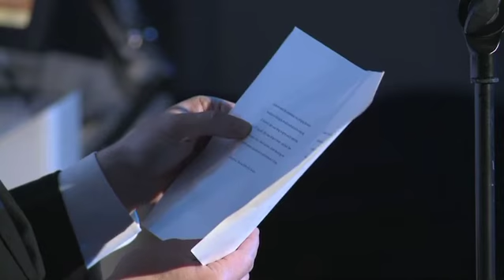The Great Order of the Universe (Christian Bök)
Christian Bök performs 'The Great Order of the Universe' at Teesside University in Darlington (UK) for 'Species of Spaces,' in honour of Georges Perec (28 Mar 2014).